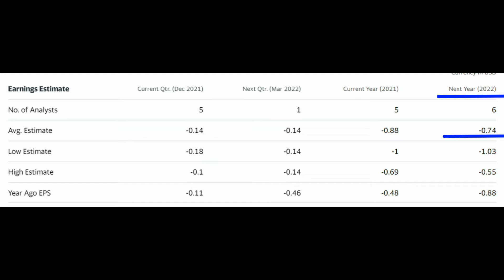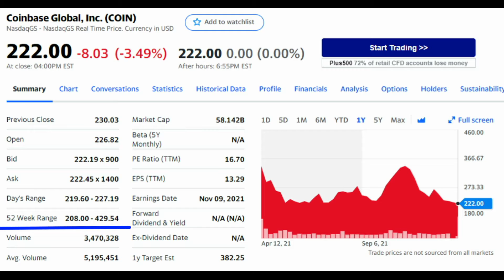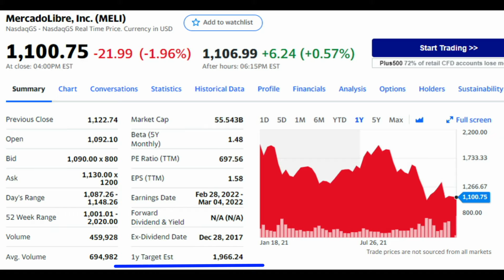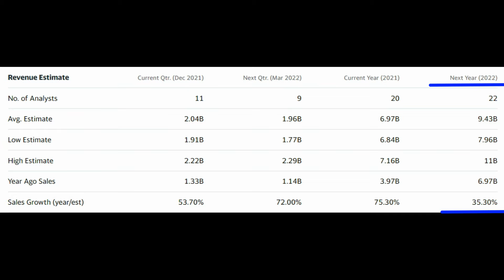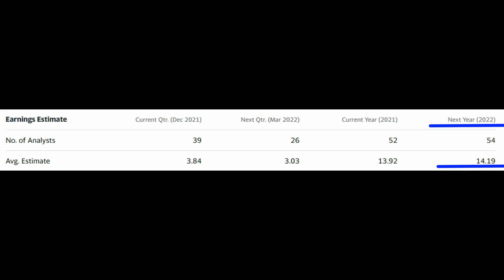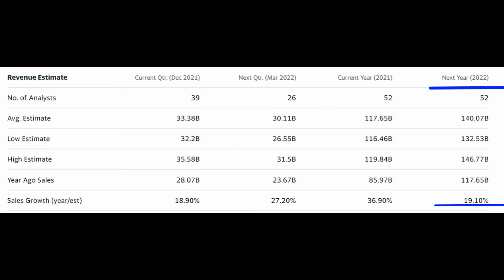Analiza Estas Acciones Ante Estas bajadas de Enero 2022...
2. Dale Clic a la Campanita